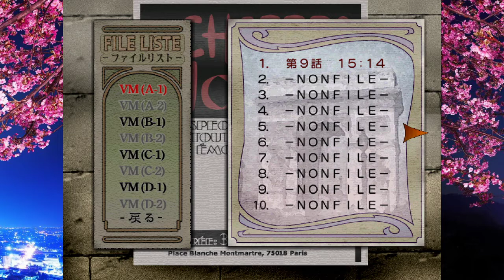Sakura Wars 3: Is Paris Burning? (DC) English Translation - Longplay part 20